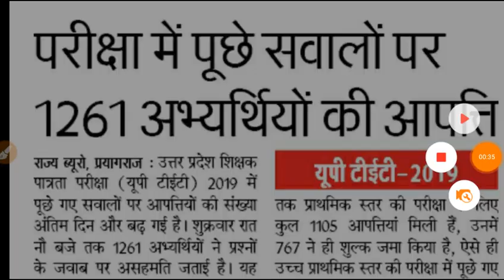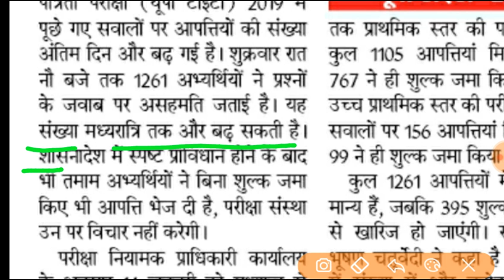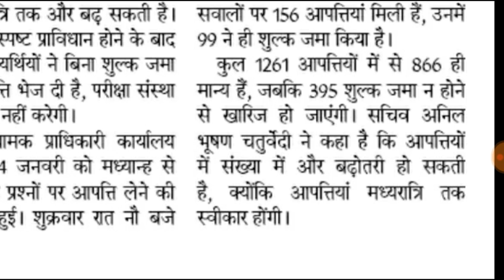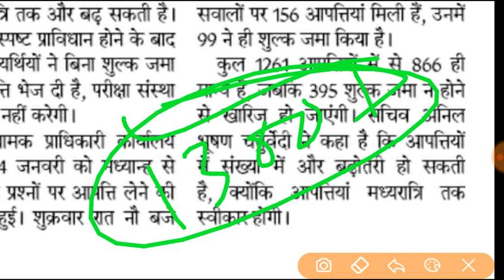Uptet2020 विवादित प्रश्नों पर कुल आपत्ति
uptet
uptet news
uptet news today
uptet official answer key 2020

UPTET 08 जनवरी 2020
uptet 2019 12 vivadit prashn/disputed question after uptet 2019 official answer key
UPTET_2020_OFFICIAL_KEY || 12_विवादित_प्रश्न || इतने प्रश्नों पर मिलेंगे कॉमन अंक
Uptet ऑफिसियल उत्तरमाला
Uptet 2019
Uptet 2020
Total no. Of objections in uptet 2020

▶डीएलएड 3rd sem अन्य वीडियो-